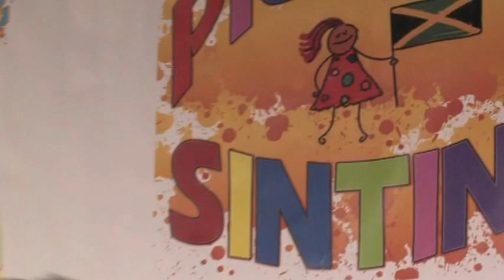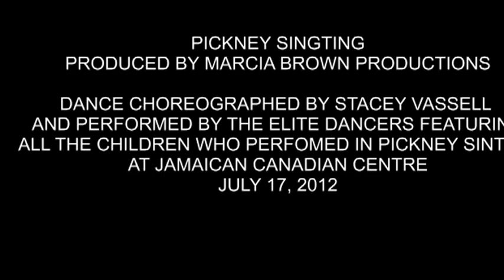PICKNEY SINTING MUSIC VIDEO - COME HOME TO JAMAICA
WOW, this is a music video of "Pickney Sinting" inclusive of the finale dance and clips from other cultural elements that were performed at this historic event on Sunday June 17, 2012 at the Jamaican Canadian Centre.  After seeing the grand finale to the tune Grub Cooper's JA 50 Anthem -- "Come Home To Jamaica, the Jamaica Home Coming Canada committee, requested that we produce a music video type presentation which they will attach to their website. Please pass it on -- it is worth seeing..Let's Celebrate JA 50 in Grand Style.